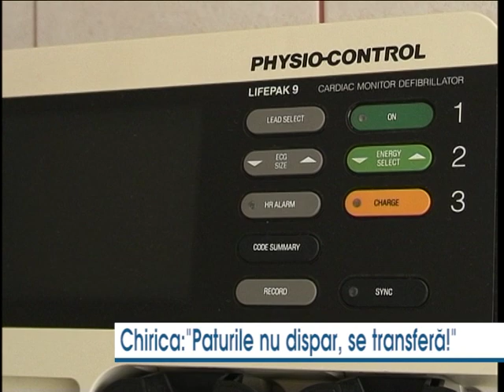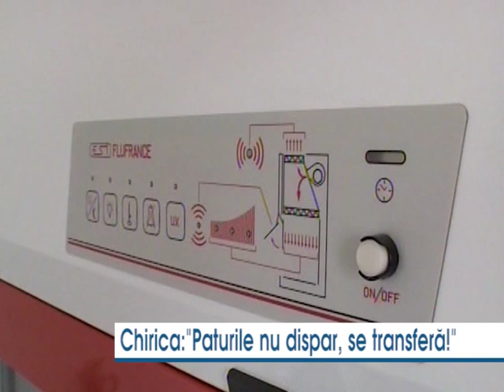Chirica: "Paturile nu dispar, se transferă!"